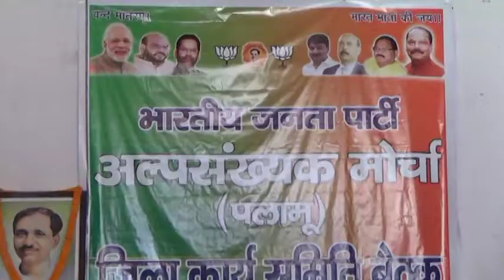डालटनगंज के दुर्गा मंडप में हुआ भाजपा अल्पसंख्यक मोर्चा की जिला कार्यसमिति की बैठक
प्रदेश भाजपा अल्पसंख्यक मोर्चा के अध्यक्ष हुए शामिल